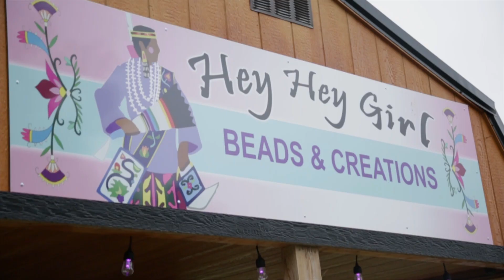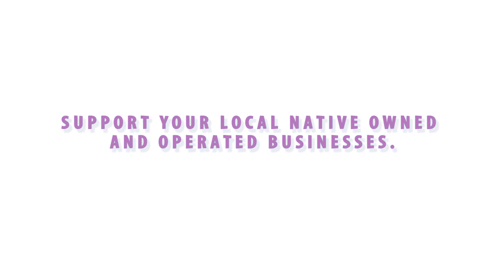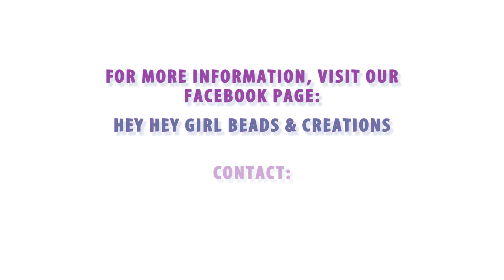Hey Hey Girl Beads and Creations - 1 Year Anniversary